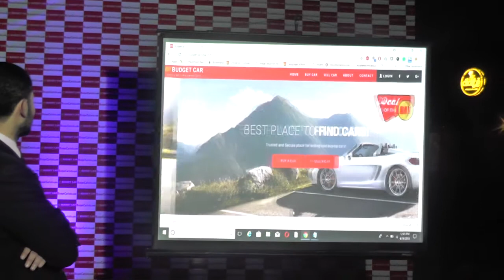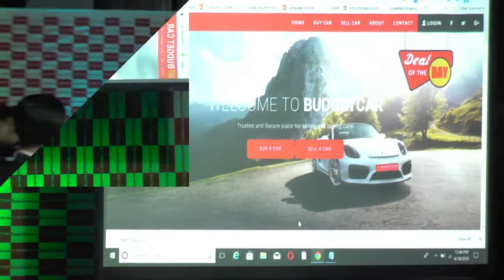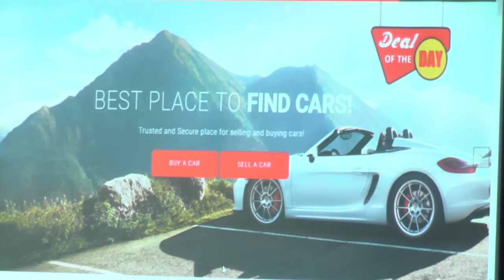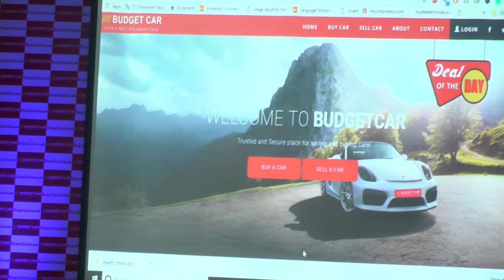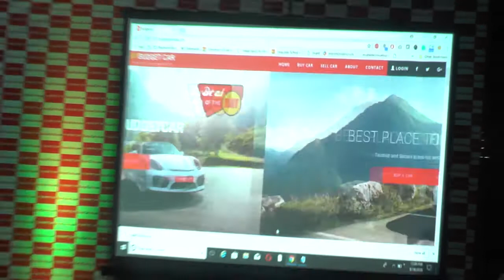BUDGET CAR LAUNCHES BUDGERCAR INDIA.COM